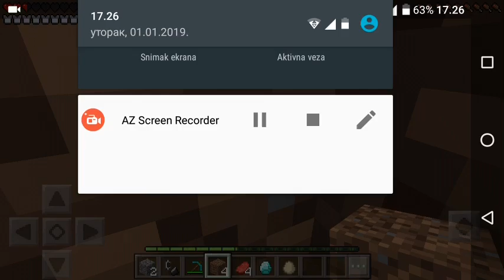Igram majkraft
Kull